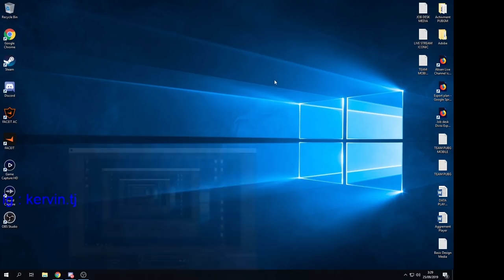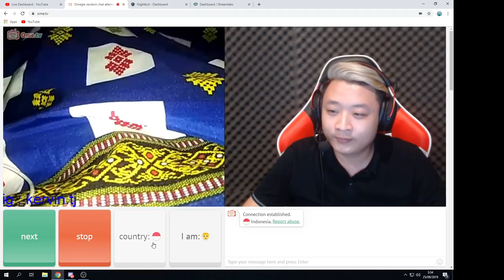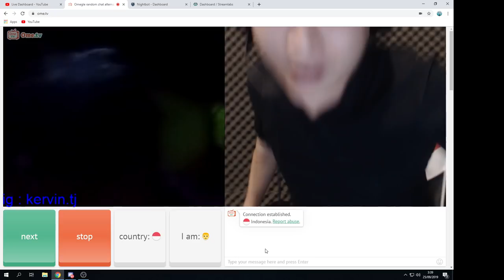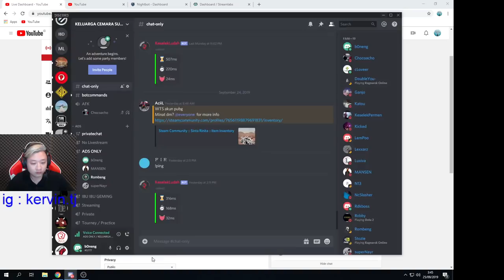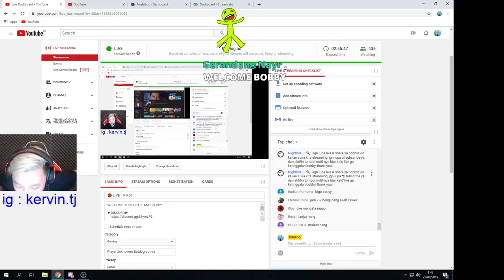🔴 LIVE - PIRO?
WELCOME TO MY STREAM! ENJOY!

     Local Bank : BCA 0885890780 Kervin Tj Liadi

► RULES DISINI :
     1.NO FLAMMING
     2.NO CAPSLOCK
     3.NO SARA / RASIS / ORTU
     4.NO PROMOSI / LINK

► Nightbot :
     !gearboneng